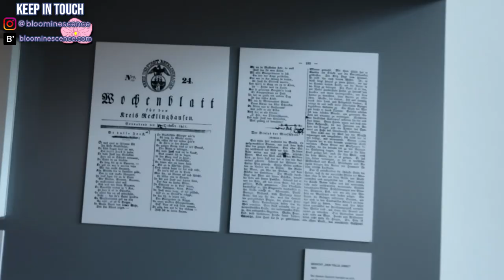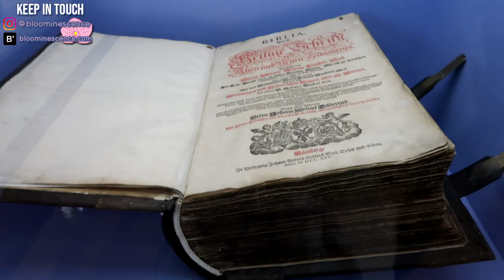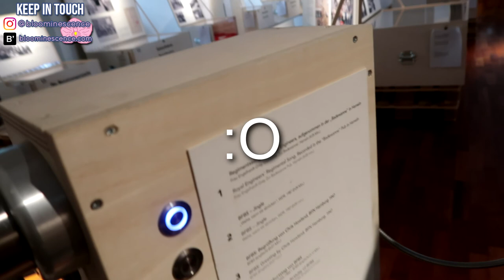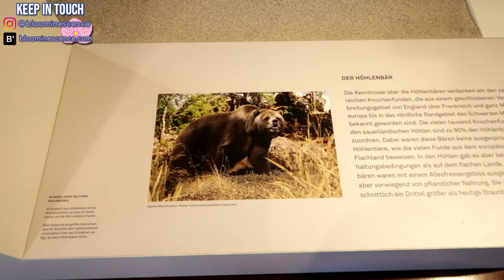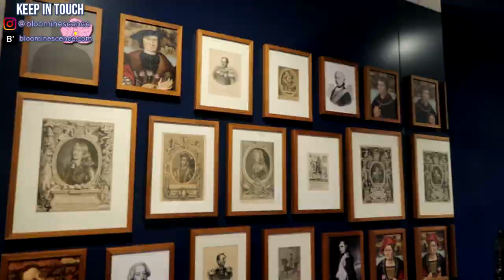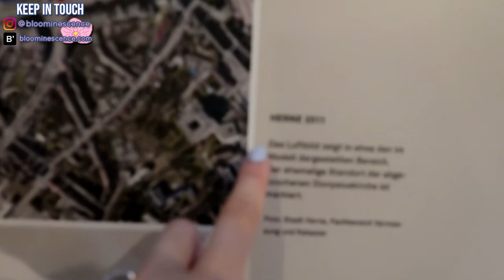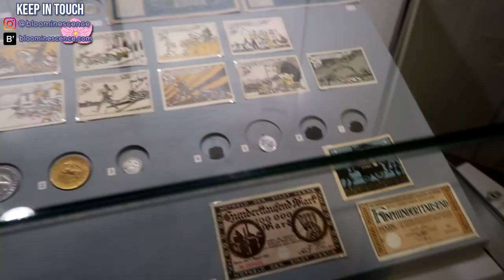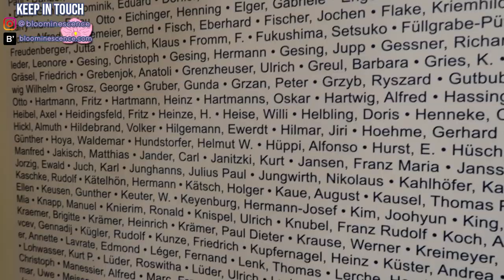American in Germany: Come with Us to Strünkede Castle/Museum - SO MANY birds outside!!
American in Germany: Come with Us to Strünkede Castle/Museum

Hey Bloomers ✿ Come with us to Strünkede Castle/Museum for a day! It was awesome to have pretty much the entire place to ourselves to explore and film. I’ve always loved learning about different histories since I was in elementary school, and I want to visit as many castles as I can in my lifetime. This castle-turned-museum hit the bill.

✿ SAVE MONEY ✿
● Get $10 with your 1st purchase of $25 with Ebates when you shop

✿ ABOUT ✿
● Hi, I’m Leeann. I’m finding my place in the world, so I like to talk about a little bit of everything. I do lifestyle and beauty posts here on my channel and on my blog. I’m navigating life in NYC and in Germany and love to share my knowledge and experiences with all things personal, travel, home, food, and beauty. Keep it simple but adventurous and meaningful.

✿ TUNES ✿
► OurMusicBox (Jay Man) - "Closing Time"